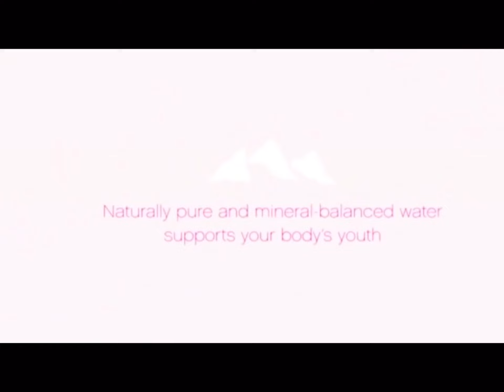Baby Dance / Chicken Song - J.Geco